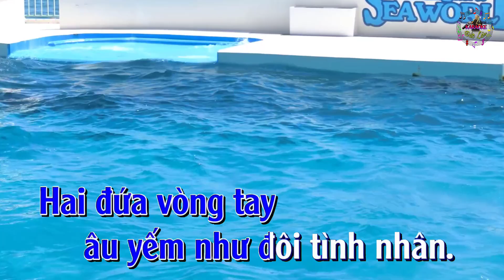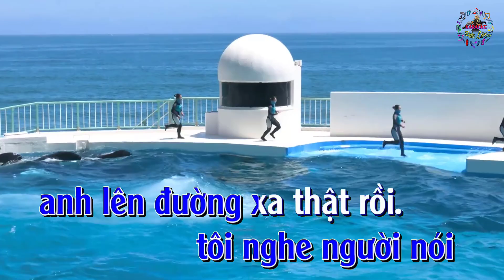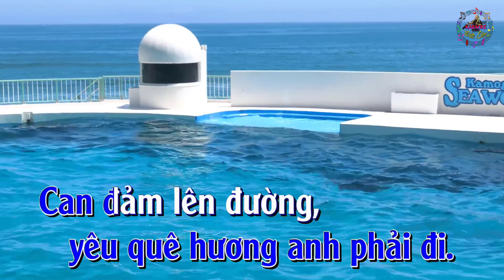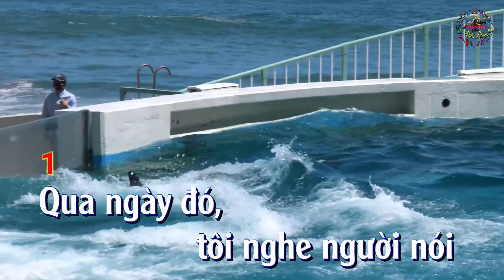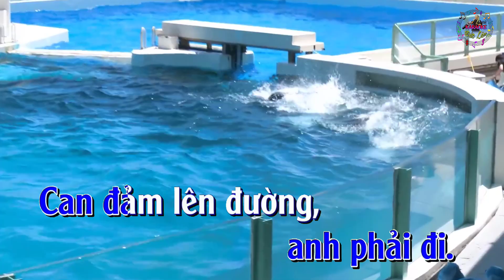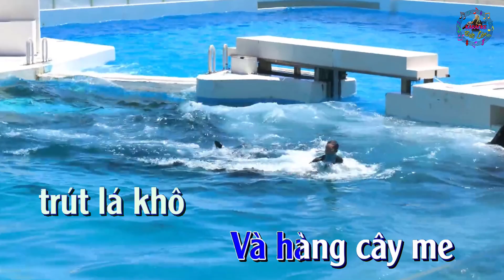Karaoke GIỌT BUỒN KHÔNG TÊN - Tone Nam - ST: Tô Giang - Karaoke by Nguyễn Đức Lâm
Đức Lâm xin gửi tới Quý vị & các bạn ca khúc Karaoke GIỌT BUỒN KHÔNG TÊN - Tone Nam - ST: Tô Giang